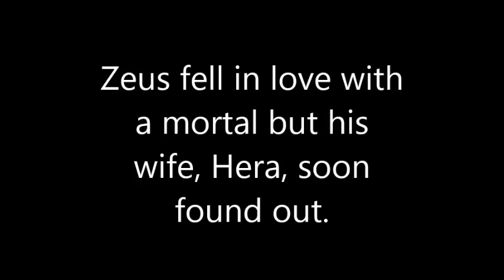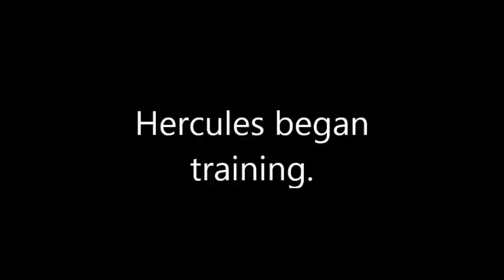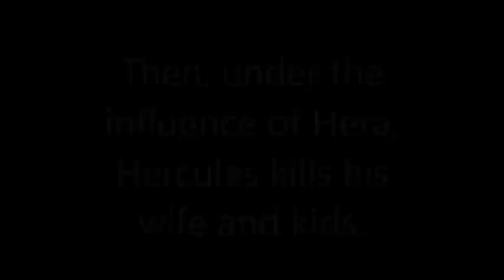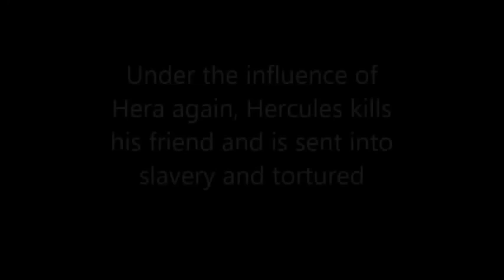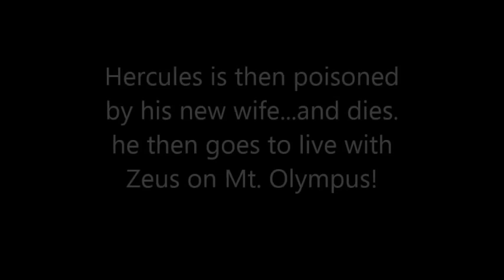The Story of Hercules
The story of Hercules as portrayed by four high school students